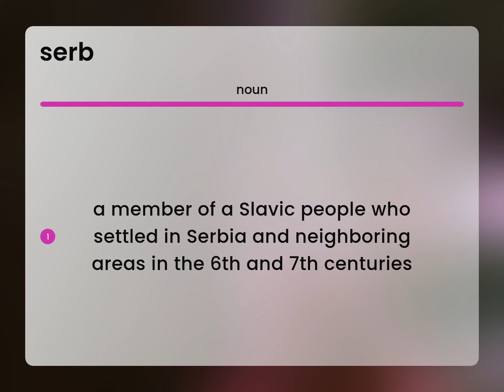Serb • SERB meaning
SERB in the dictionary

Susan Miller (2023, May 13.) What does Serb mean?